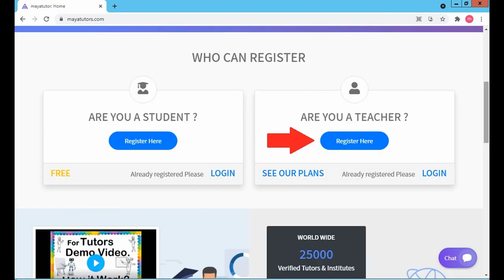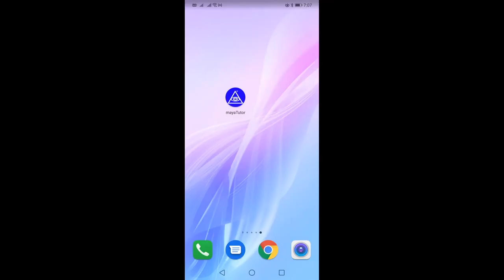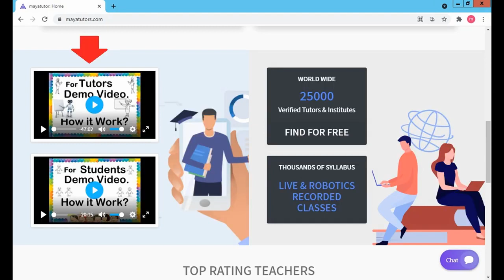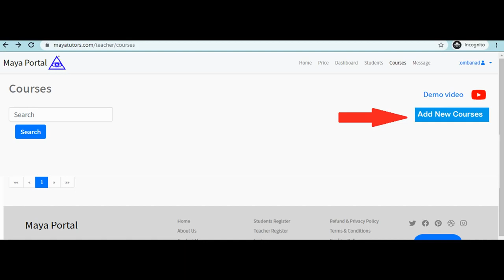MAYA TUTORS , Online Online Classes , Online Teaching Courses Western Visayas-Palawan